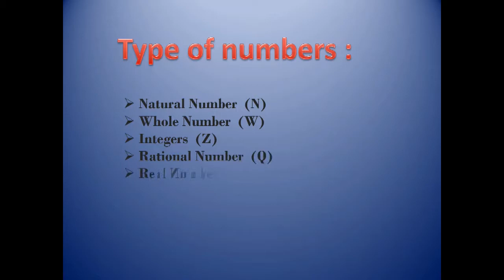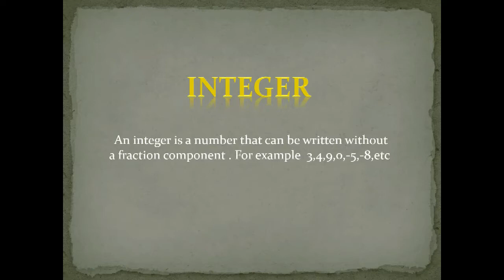Real Number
This is my first video on you tube. This video is based on Real Number chapter of 9 class book. This is the first part of the video , second part will come very soon. please comment if anyone want detail video on any topic or any problem in this topic.